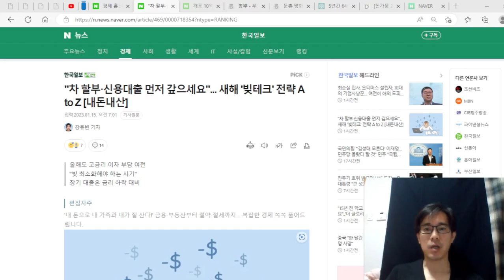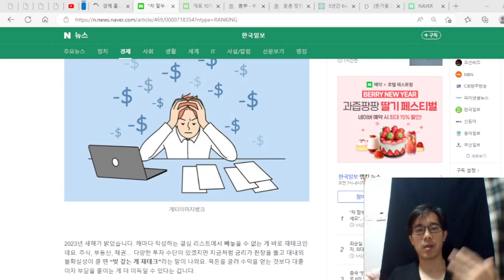차 할부·신용대출 먼저 갚아라. 빚 지지 말고 저축하고 배당주식, 채권 사서 꾸준히 돈이 들어오게 해라!